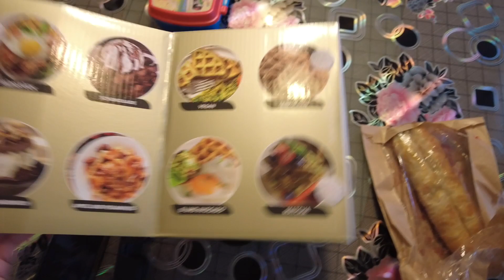Закупка из магазина Кауфланд, фкусности от мамы/ Germany Di